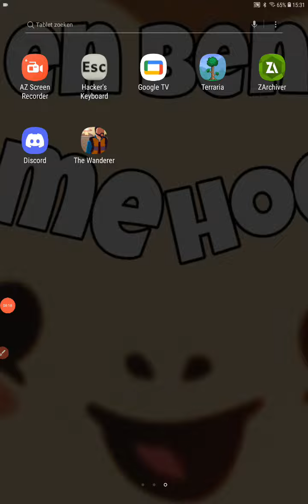we hebben een winkel gevonden!!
winkels